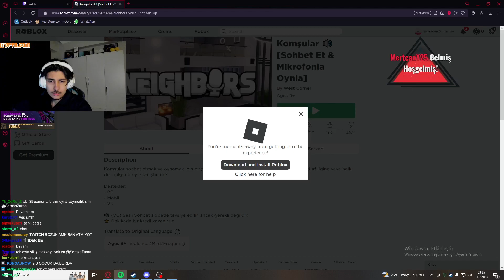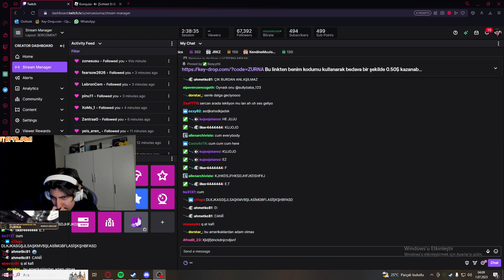ROBLOX'DA YABANCILARA KÜRTÇE ŞARKI SÖYLEME I SERCAN ZURNA